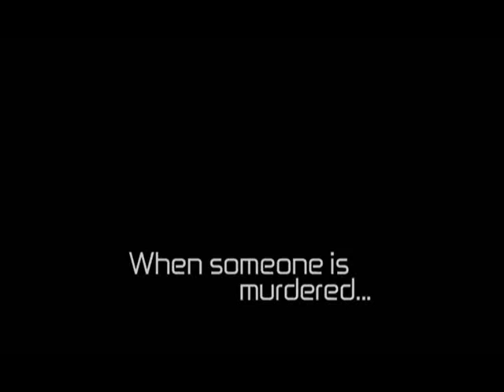Ooby Dooby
Trailer for the Fusion Pictures Sci-Fi, Comedy, Film Noir "Ooby Dooby," for more